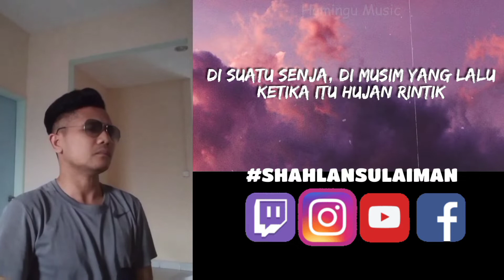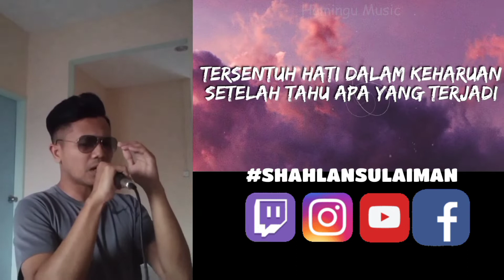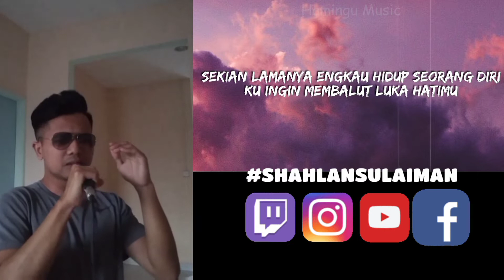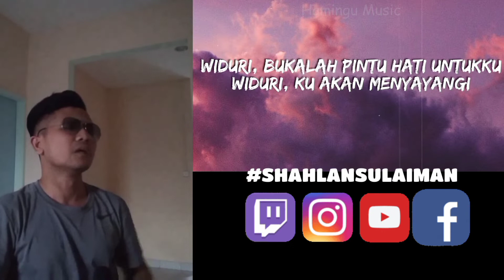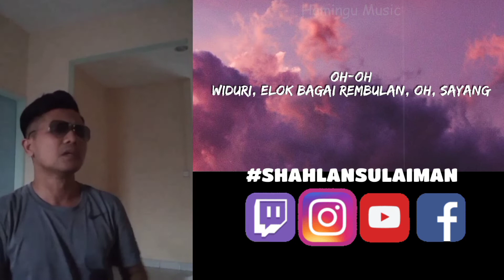Widuri by Bob Tutopoli (Freestyle Singing) with lyrics 🎤🎶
I'm just in love with the song like everyone else ❤️

A cover song by me. Thanks 4 watching! LOL